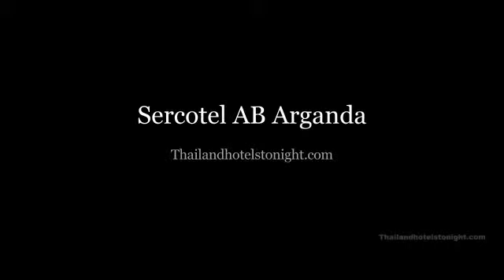Sercotel AB Arganda